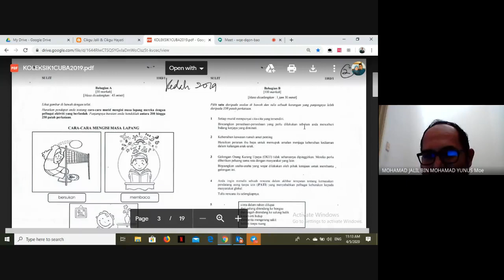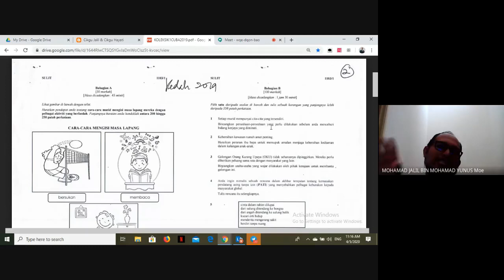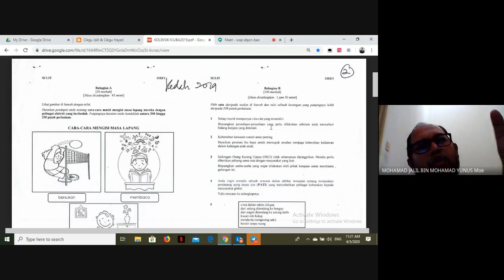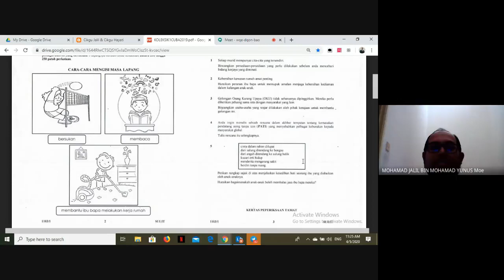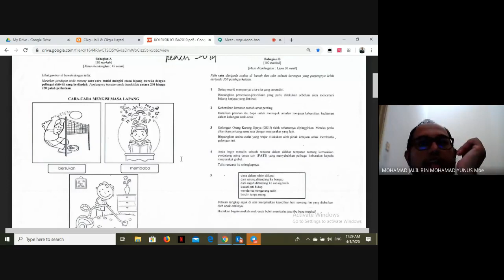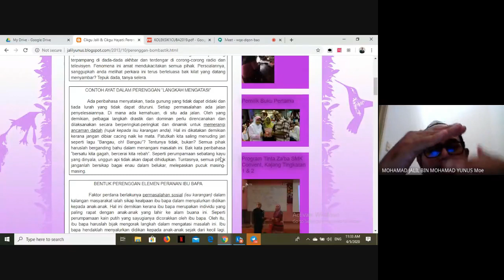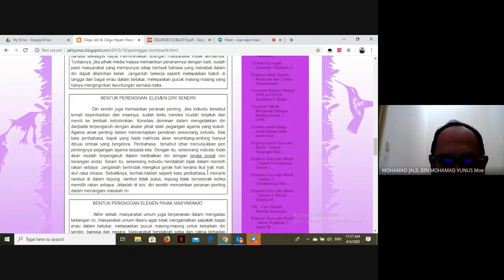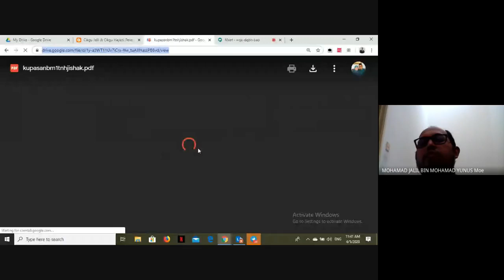BAHASA MELAYU KERTAS 1 SPM BERSAMA DENGAN CIKGU JAY.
PERENGGAN ISI KARANGAN RESPONS TERBUKA.